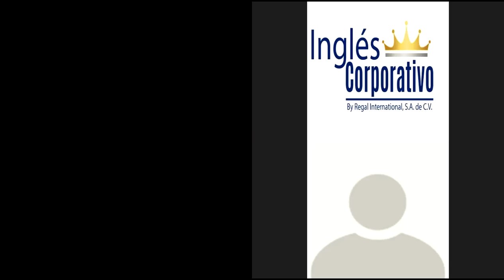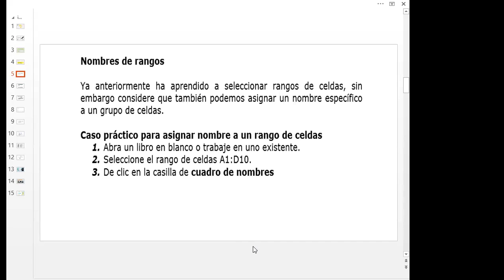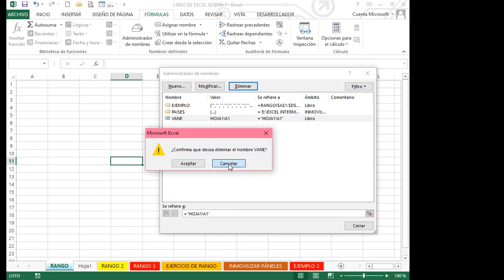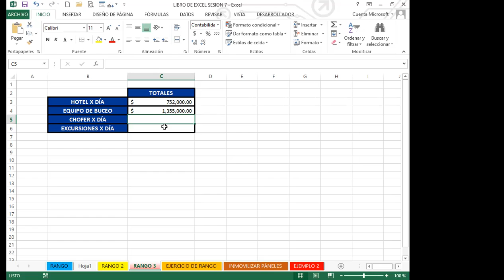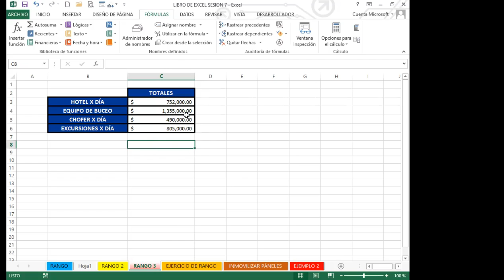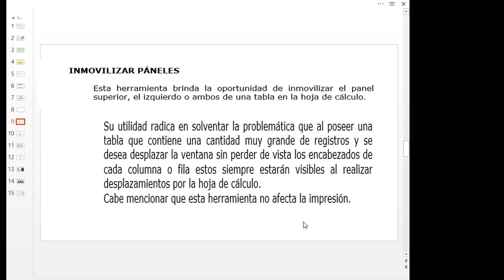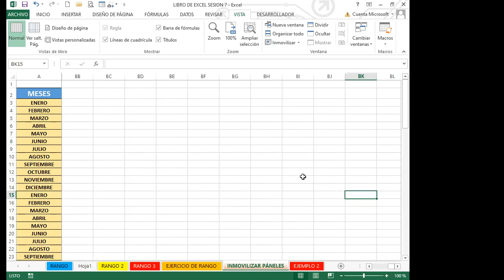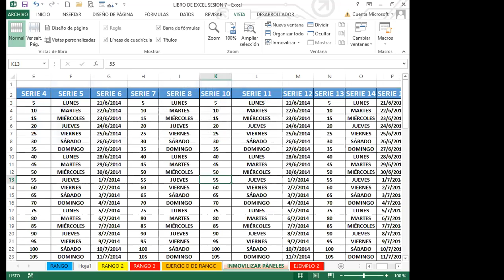Ingles Corporativo- SEMANA 2_DIA 7 - ADMINISTRADOR DE NOMBRES